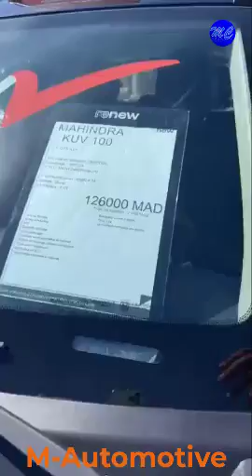M-Automotive MyCar Voitures Occasion